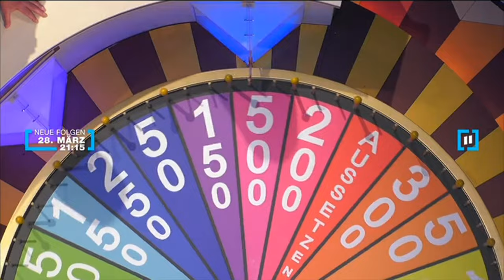Glücksrad | 2024 | Trailer zur neuen Staffel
Was ist euer Eindruck der Show?